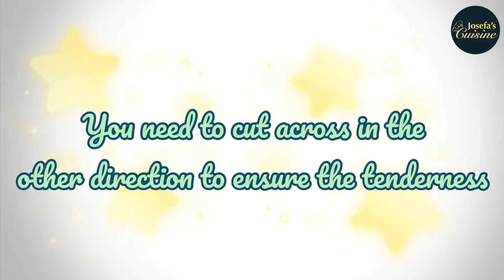How to Cook Beef Tapa | Josefa’s Cuisine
—= ᴛʜɪs ᴠɪᴅᴇᴏ ɪs ɴᴏᴛ sᴘᴏɴsᴏʀᴇᴅ =—

𝐁𝐞𝐞𝐟 𝐓𝐚𝐩𝐚 🥩🥚🍅

1 kilo beef sirloin

𝐌𝐚𝐫𝐢𝐧𝐚𝐝𝐞:
2 Tbsp Vinegar
2 Tbsp Soy sauce
3 Tbsp Brown sugar
1/2 Tbsp Black pepper powder
2 tsp Iodized salt
1 tsp Baking Soda
5 cloves Garlic, minced

3 Tbsp of Canola oil

𝐓𝐢𝐦𝐞𝐬𝐭𝐚𝐦𝐩𝐬
0:00 Intro
0:20 Preparation
0:28 Tips when cutting the beef
0:39 Preparation
0:49 Marinade
1:29 Storing
1:40 Cooking
2:13 ASMR
2:25 Shoutout
2:36 Outro

If you have tried my recipe at home, please tag me some of your photos doing the recipe on Facebook or Instagram, or 𝐮𝐬𝐞 𝐭𝐡𝐞 𝐡𝐚𝐬𝐡𝐭𝐚𝐠